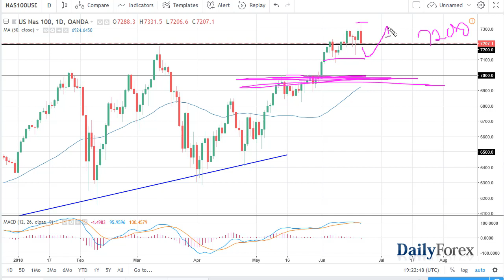S&P 500 and NASDAQ 100 Forecast June 22, 2018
The S&P 500 has initially tried to rally during the day on Thursday but found enough selling pressure to turn around and reach towards the 2750 level. The candle looks very negative, and we had close towards the bottom of the range, which of course is a very negative sign. The 2725 level underneath looks to be supportive, and most certainly the round figure of 2700 should as well. Otherwise, we could turn back around and make a move towards 2800, but it’s not until we break above there that the market is free to go into the longer-term “buy-and-hold” attitude again. Essentially, I think that this market is continuing to move upon headlines about the potential trade war, and that of course is very unpredictable. Longer-term though, we are still very bullish though. That doesn’t mean it’s good to be easy, so if you are looking to buy, I would do so and very small bits and pieces.